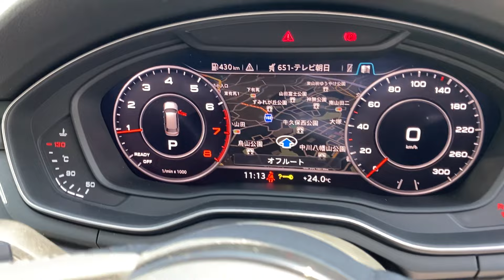2018 A4 Avant1.4 TFSI sport(No editing)/Sold out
仕様詳細のご確認、お見積り依頼、ご試乗予約、ご購入予約は、以下のWebサイトよりお申込みいただけます。